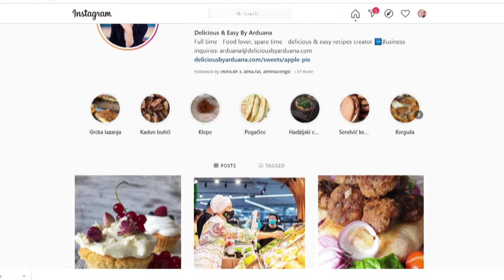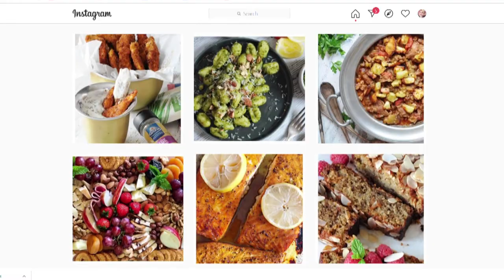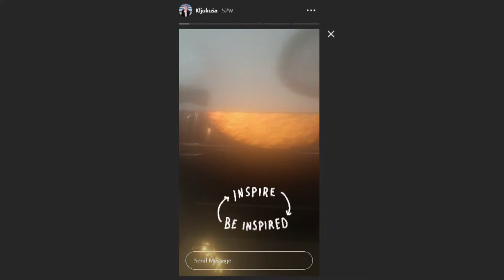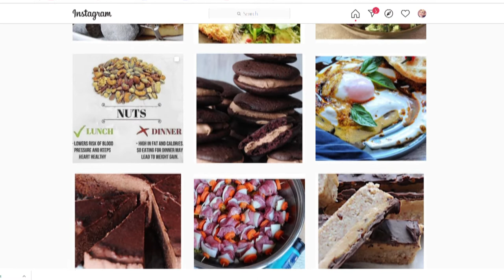Arduna Pribinja i kulinarstvo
Arduana Pribinja novinarstvom se bavi već 20 godina. Pored ove ljubavi prije dvije godine rodila se još jedna, a to je kulinarstvo. Na njenom blogu ljudi različitih prehrambenih navika pronalaze nešto za sebe. Ljubav prema hrani Arduana je naslijedila od svoje majke koja je, kako kaže, krasno kuhala i bila pravi gurman.